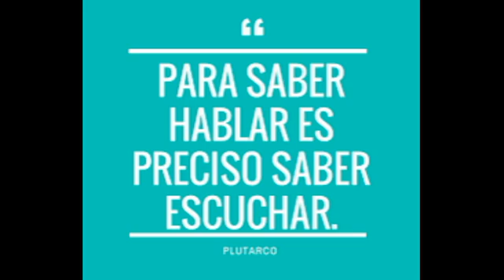Promo la impotancia de saber escuchar